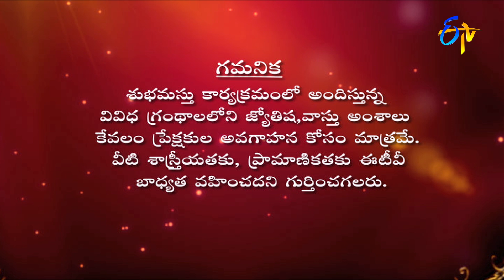Graha Phalam | Subhamastu | 4th February 2022 | ETV Telugu